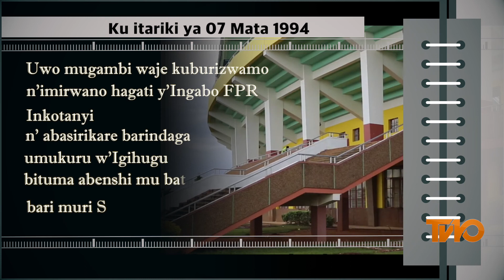Kwibuka24: Tariki ya 07 Mata 1994 mu mateka ya Jenoside yakorewe Abatutsi mu Rwanda